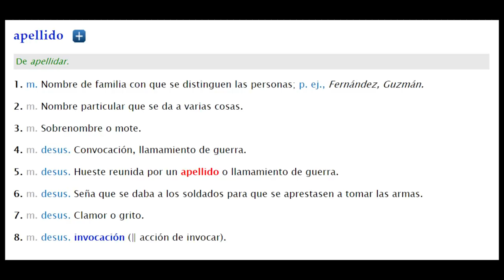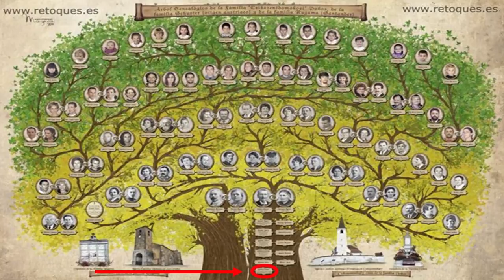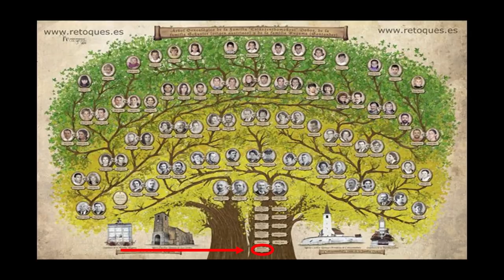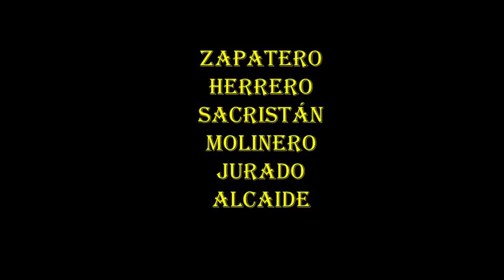🤴¿QUIÉN ERES según tu APELLIDO? 🧕 Conoce TUS ORÍGENES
Los apellidos dicen mucho de nuestros ancestros, a través de él podemos conocer de donde viene nuestro linaje. Paséate en la historia de los apellidos y descubre de donde vienes. ¿Quién eres según tu apellido?